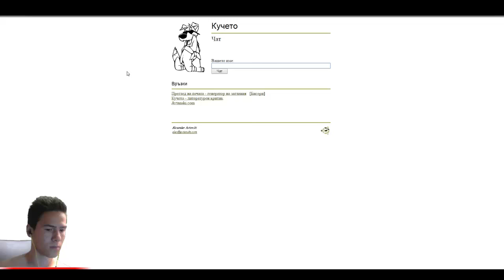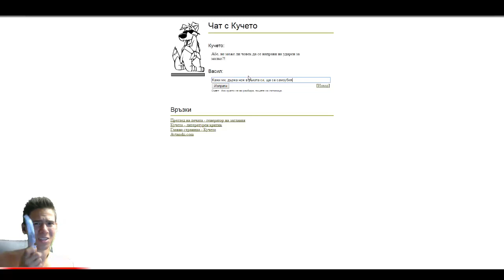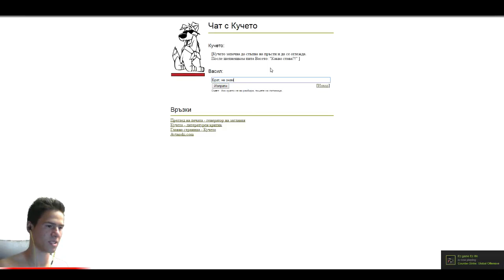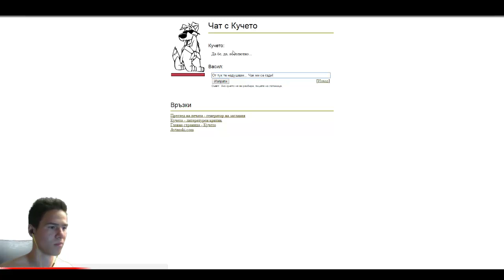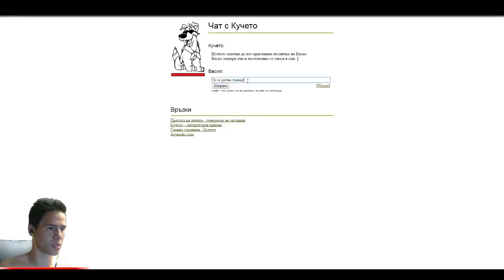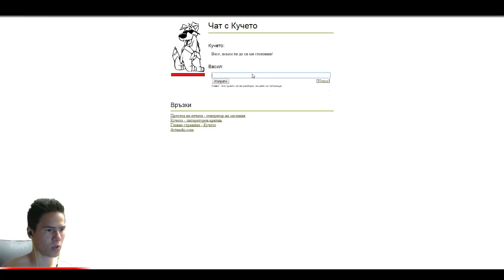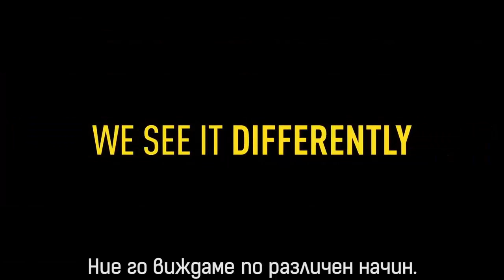Чат с кучето